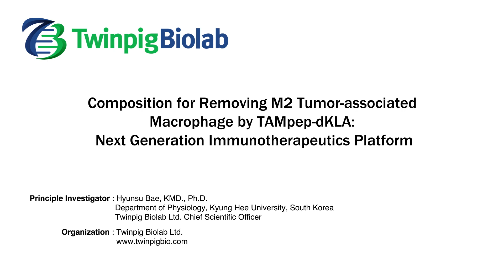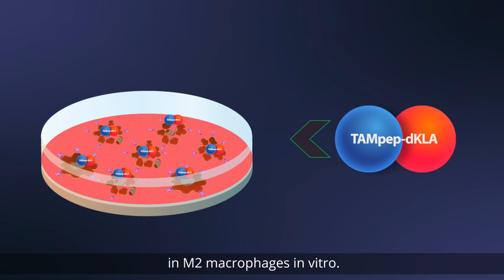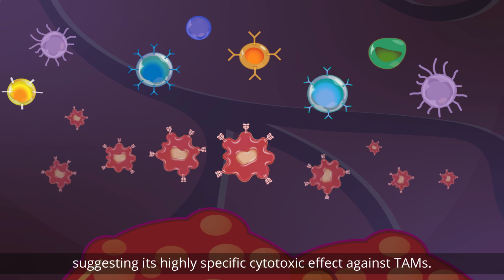신개념 면역항암제 개발!! TAMpep-dKLA novel cancer immunotherapeutics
우리 몸에 있는 면역세포를 이용하여 암을 극복하는 치료제를 면역항암제라 합니다. 기존의 면역항암제로 치료가 되지않는 다양한 암에 적용가능한 신개념 면역항암제 개발에 대해 알려드립니다!!
-국내외유수의 대학교와 바이오벤처기업 "트윈피그바이오랩"에서 10여년간 연구개발한 신약후보물질